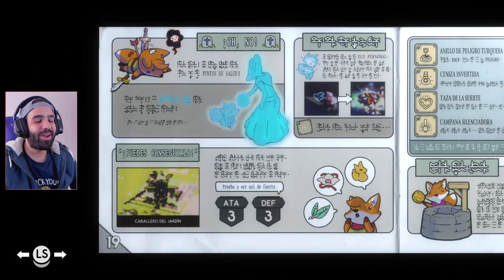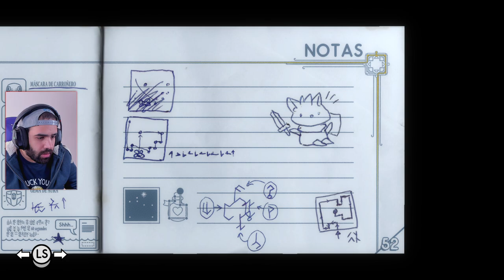EL TESORO DE LA CATEDRAL OSCURA (¡Nuevo Poder!) • Tunic #10